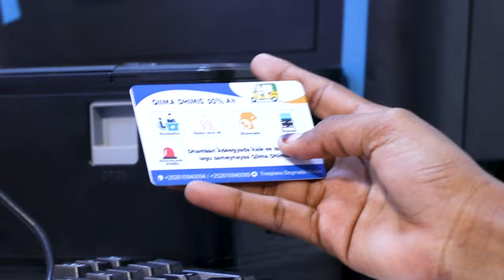MW Deni: "Puntland waxaa u yaala 7-Milyan oo dollar lacag u dhiganta oo shiling Soomaali ah oo...".